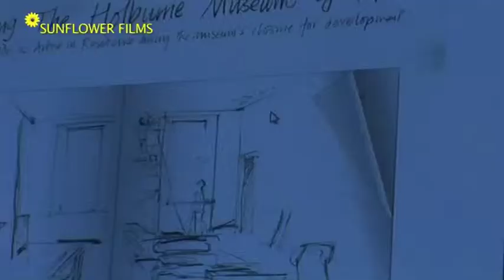Sir Peter Blake re-opens the Holburne Museum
Sir Peter Blake, with help from a few little friends, re-opened the Holburne Museum on Saturday 14 May 2011.